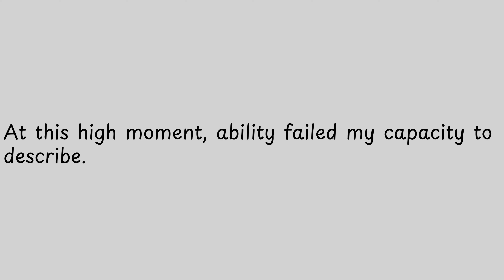At this high moment, ability failed